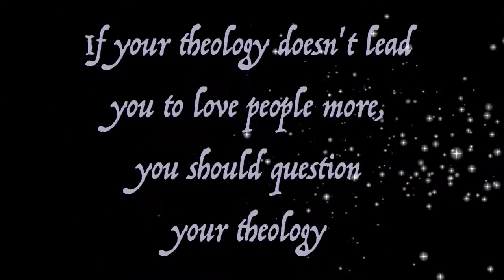Which would you choose: Gay Marriage or Child Sacrifice?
World Vision has recently decided to allow gay married people to be employed by them which resulted in 10,000+ supporters revoking their sponsorships. This means 10,000+ impoverished children have lost a meanful relationship with the people who have been providing them food, clothing, shelter, health care, education and more. That resulted in World Vision reneging on their decision.